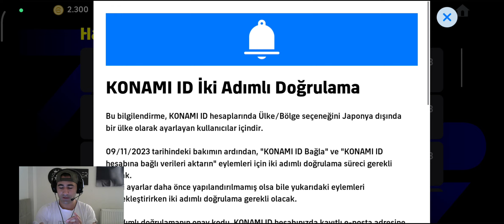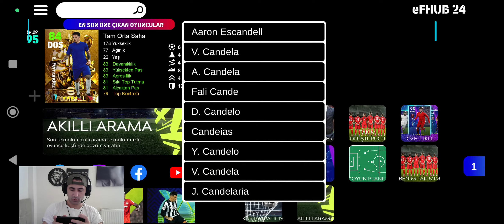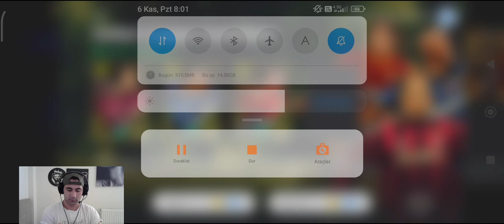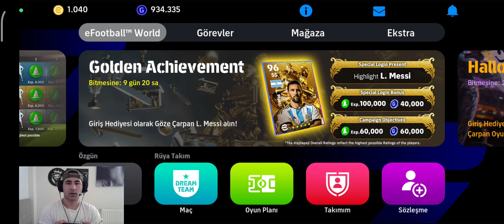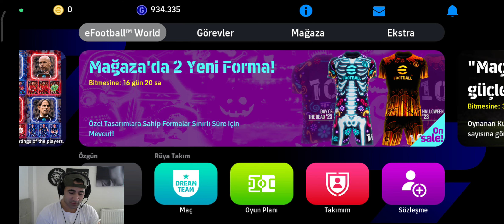BARESSİ-CANDELA VE MAİCON TOP AÇILIM VİDEOSU ( E FOTBAALL 2024 MOBİLE )